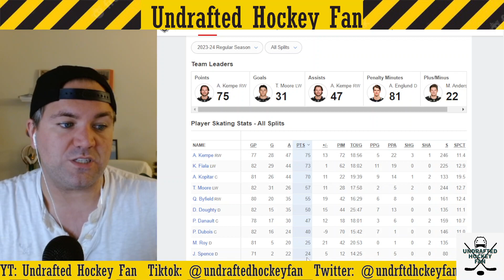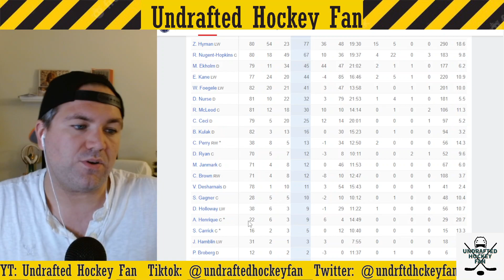Edmonton Oilers VS LA Kings Series Preview and Picks